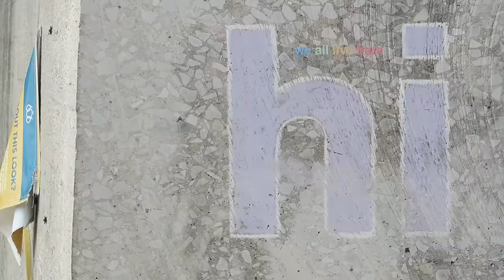KayPea (KP) - Chicago SteelSeries Vlog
This vlog includes a video and photoshoot with SteelSeries for the Arctis campaign. I had so much fun in Chicago, thanks so much again to SteelSeries for including me :)

Hey everyone! I'm Kelsie aka KayPea (KP) and I’m a League of Legends Twitch Streamer and YouTuber. I main mid and my top 3 champions are Lux, Brand, and Ahri. You'll see a lot of them in my videos as well as the occasional dragon or baron steal :^ )  I have two cats named Ronin and Luna that also sometimes make guest appearances in my videos, whether they're invited or not. On this channel you will find my Stream Highlights as well as the occasional Vlog. Happy Gaming! ^_^